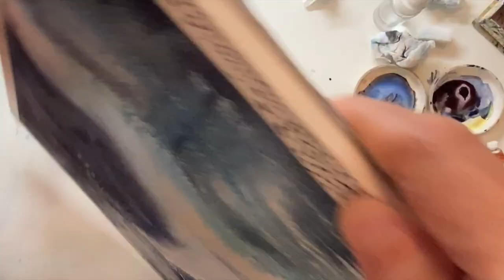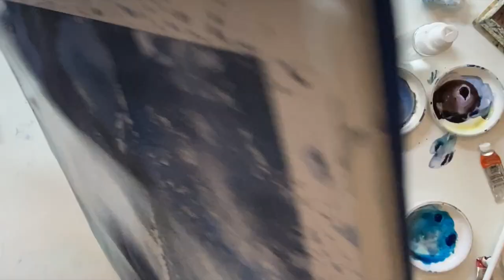Watercolor Waterfall 水彩画 滝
Watercolor 　水彩画
熊本県　マゼノ渓谷